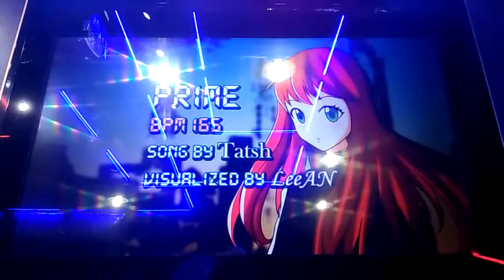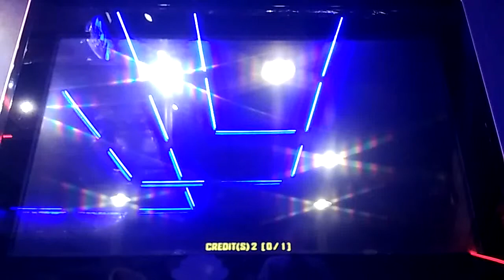ZG Bread Prime Rank D18 A